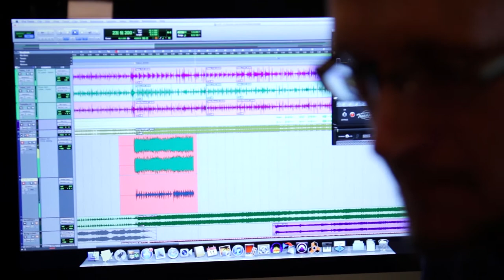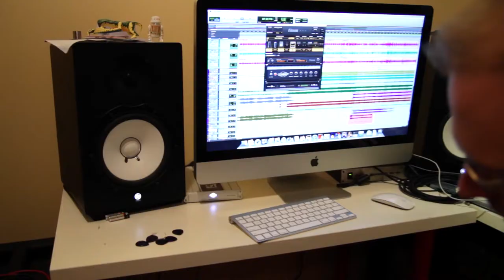PHWG - Cavalry of Camels - The making of The Observer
Behind the scenes video from the new cd The Observer - available on cdbaby and iTunes

This album was recorded between May 30th, 2012 - November 4th, 2012.

Pontus H.W. Gunve: All Guitars, synth programming
Tripp Dudley : Tabla and Darbuka
Sean Hagerty : Violin
Joe Renaud : Drums
Raymond Sicam III: Cello
Lorenzo Wolff: Bass

Drums recorded at SpaceMan Studios (Greenpoint, NY).
Guitars, Bass, Tabla, Percussion recorded Casa de'la Gunve (my
apartment in Greenpoint).
Cello and Violin recorded at Virtue and Vice (Greenpoint, NY)

Mixed by Anthony "Rocky" Gallo (Virtue and Vice) in December 2012
Mastered by Adrian Morgan (Timeless Mastering) January 2013

Video by Chris Ventura & Peter Lasala of Ventura Creative

Facebook.com/PHWGmusic